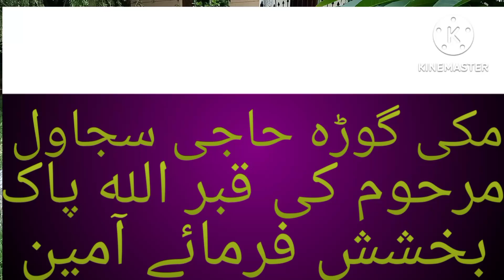مکی گوڑہ حاجی سجاول مرحوم کی قبر اقدس االله پاک بخشش فرمائے آمین